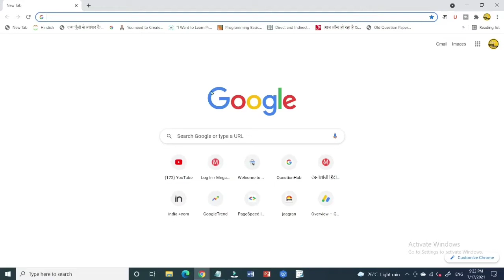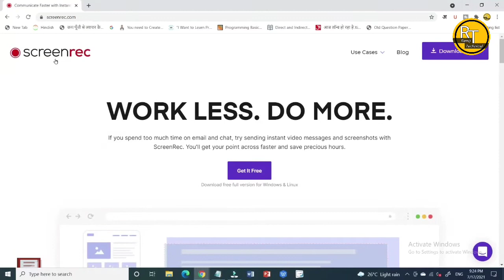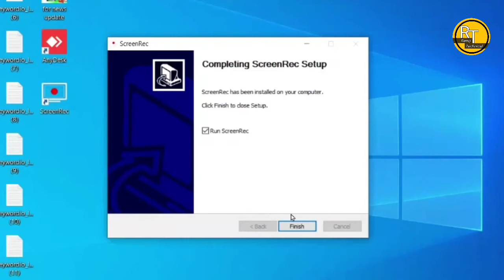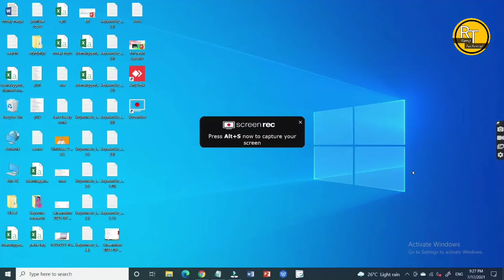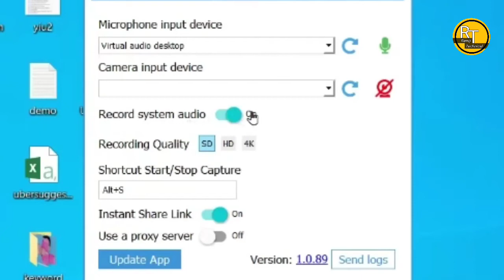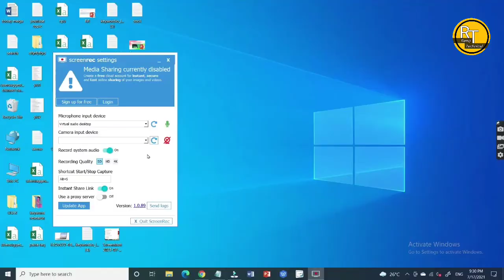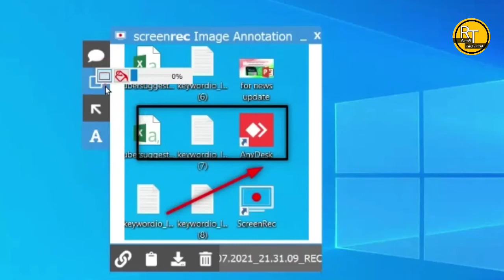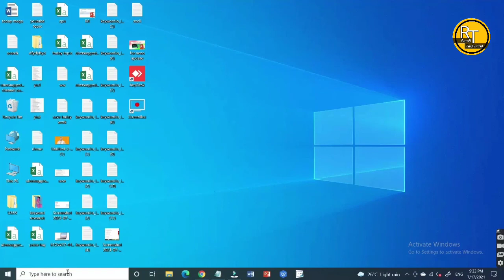Best free screen recorder for pc 😮 windows 10 with audio wihout 🙄[watermark 100%] RamjiTechnical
ramjitechnical Ramji Technical me Aapka swagat hai ..ramjitechnical best screen recorder for windows 10 without watermark windows 10 screen recorder not working best screen recorder for windows 10

Es video me ek best aur free screen recorder ke baare me bataya hai , jiska istemal karke aap kisi bhi windows version jaise windows 10 ki screen record kar skte hain . yaa kisi bhi computer aur laptop ki screen ko record karke youtube video bana skte hain .es screen recorder ki madad se aap apne laptop aur windows ki screen ko capture bhi kar skte hain.

Es screen recorder software ki help se aap computer me liye gaye screen shot ko edit bhi kar skte hain .

Screen recoder software for all windows version 7, 8, 10 ko install karne ka website link click karen -

Wifi Adaptor for (All Windows version)

about this channel - we are sharing technology video in hindi.